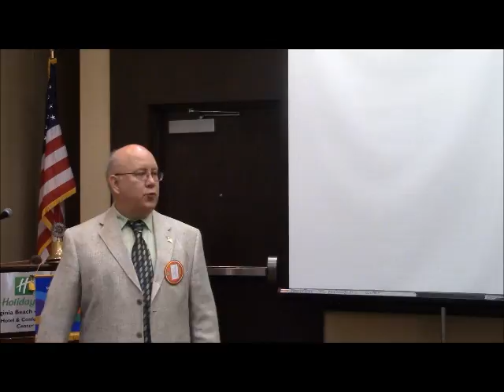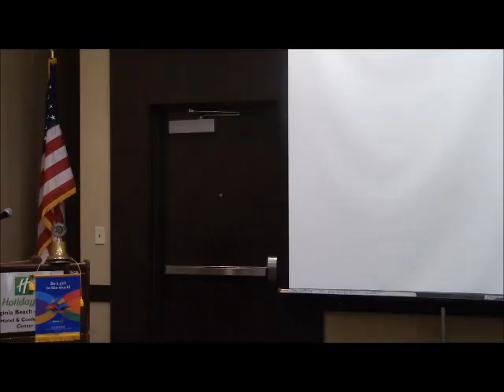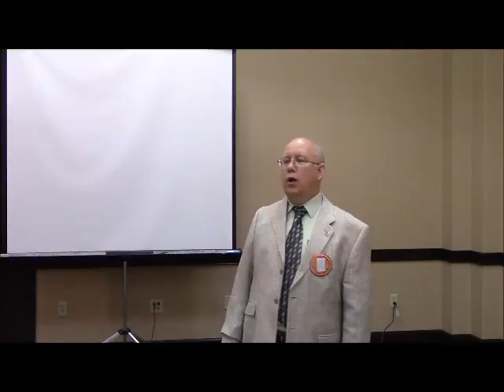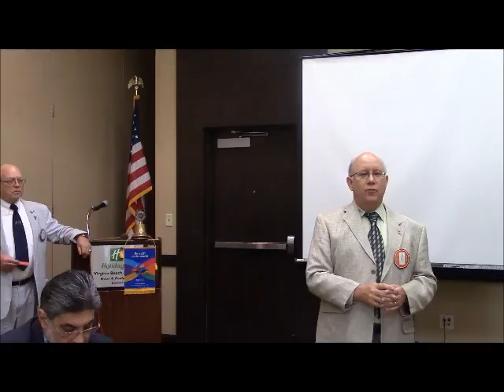Rotary Club of Hampton Roads - Richard Becker, Boy Scouts District Director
July 24, 2015 District Director at Boy Scouts of America, Tidewater Council